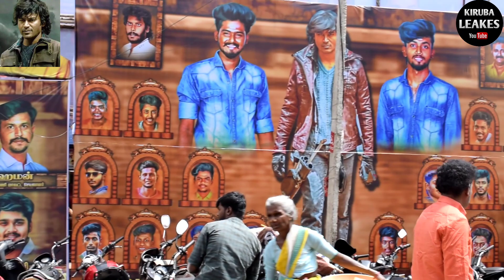NAANE VARUVEN - MOVIE PUBLIC RESPONSE IN THANJAVUR